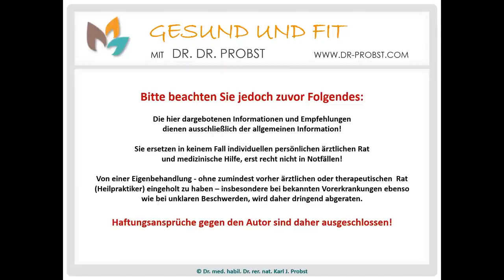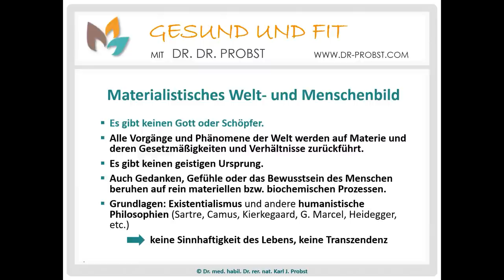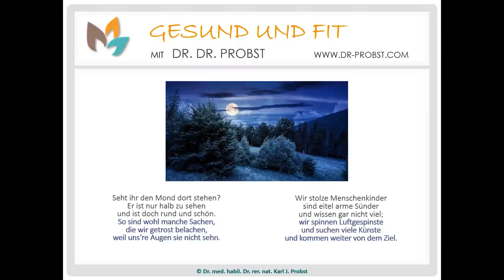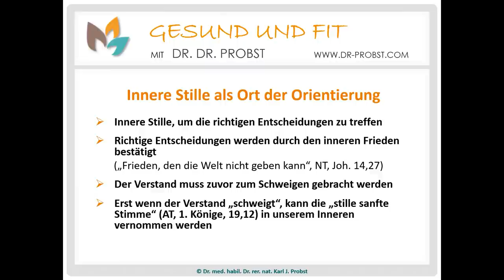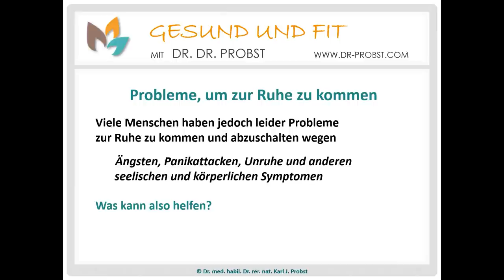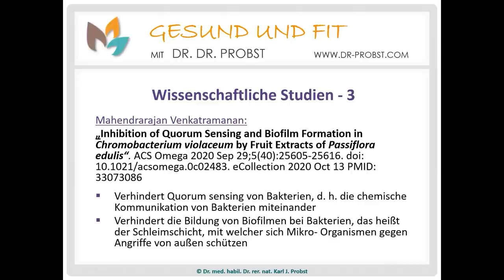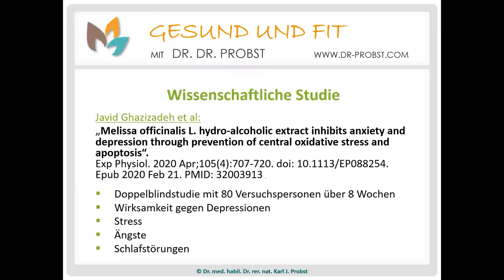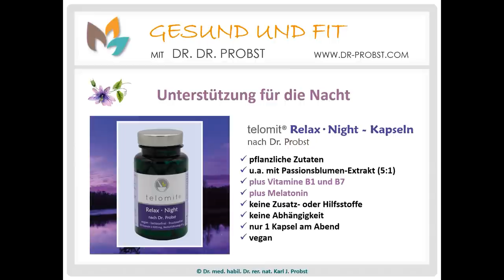Angst, Panik, Unruhe - Meditation als wahre Gesundheitsstrategie